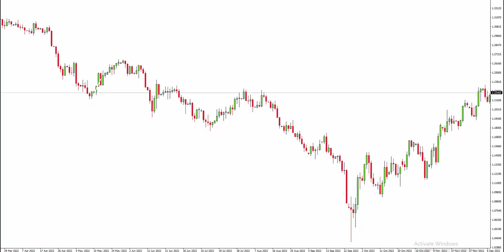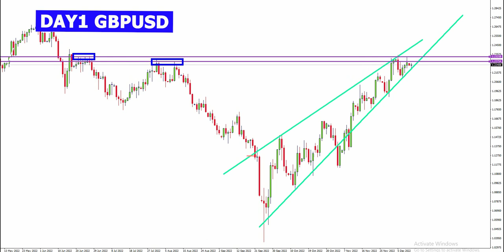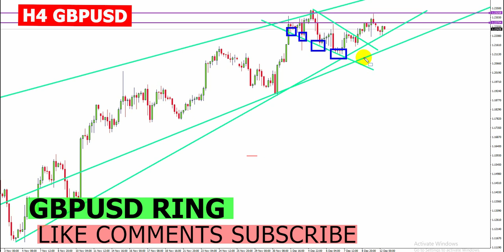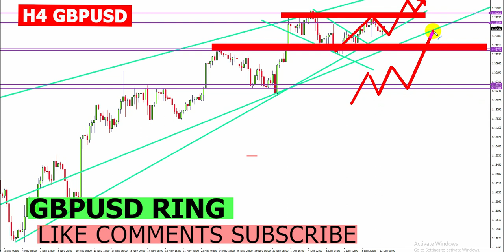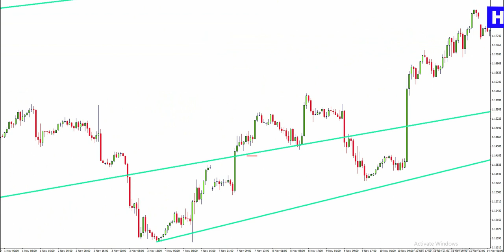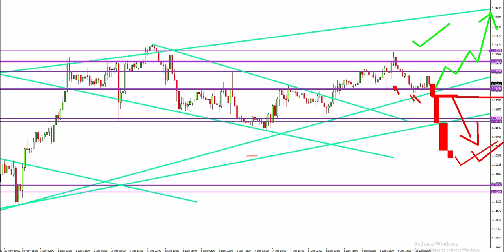Forex Market Analysis Live Today (gbpusd)